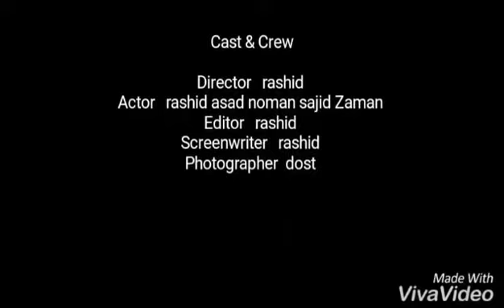Karli jheel thatta sindh